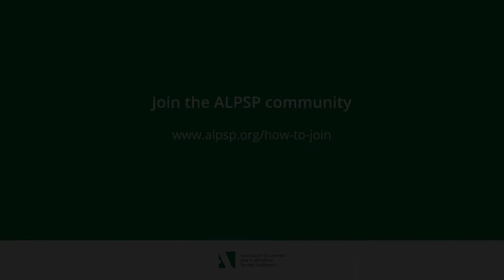Why attend the ALPSP Annual Conference?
Samira Rhoods, BMJ, talks about what she gained from attending the ALPSP Conference. Join us for the 2021 virtual event which takes place on 15-17 September